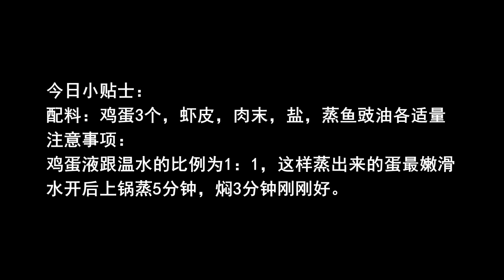饭店的蒸鸡蛋羹为啥好吃，原来窍门都在这里，很多大厨都这么做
今日小贴士：
配料：鸡蛋3个，虾皮，肉末，盐，蒸鱼豉油各适量
注意事项：
鸡蛋液跟温水的比例为1：1，这样蒸出来的蛋最嫩滑
水开后上锅蒸5分钟，焖3分钟刚刚好。
Tips for today:
Ingredients: 3 eggs, dried shrimps, minced meat, salt, steamed fish and soy sauce.
Matters needing attention:
The ratio of egg juice to warm water is 1:1, so the egg steamed is the most tender.
Steam the pot for 5 minutes and simmer for 3 minutes. "我们的目的是分享美味食品的制作过程，所有食材的获取和使用都符合道德和法律原则。"